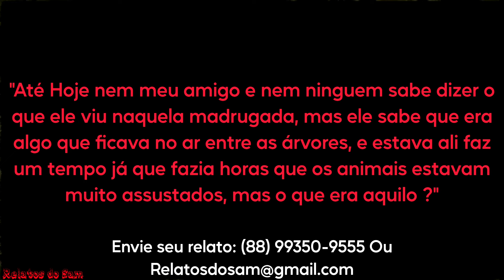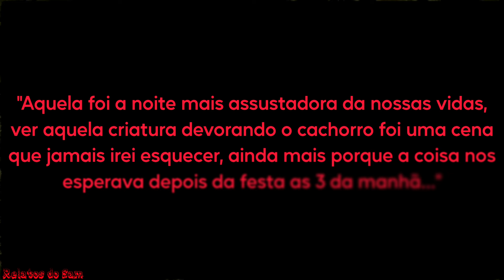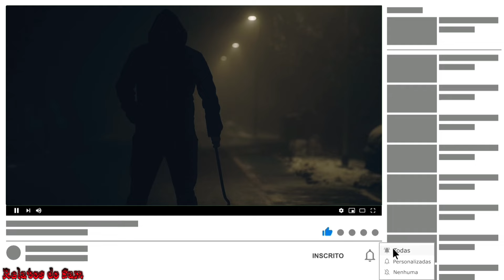Vi o Lobisomem Devorando Um Cachorro / Algo Estranho Na Fazenda